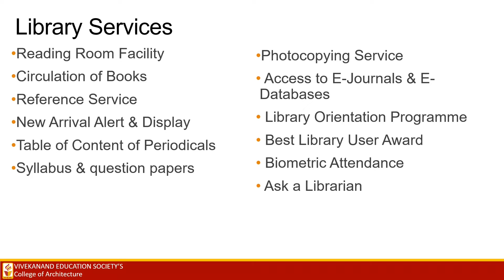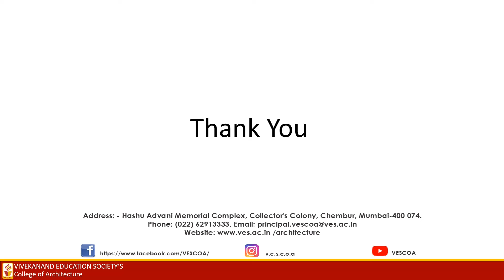VESCOA Celebrates National Librarians' Day - 12-08-2022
VESCOA Celebrated "National Librarian's Day" event on 12th August, 2022 to commemorate the birth anniversary of Padmashri Dr S. R. Ranganathan (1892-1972), who is considered as father of library science in India.  Exhibition of International & National Journal's/Magazines & General Inspirational Books was organised to encourage reading amongst all students, faculty members & Staff.